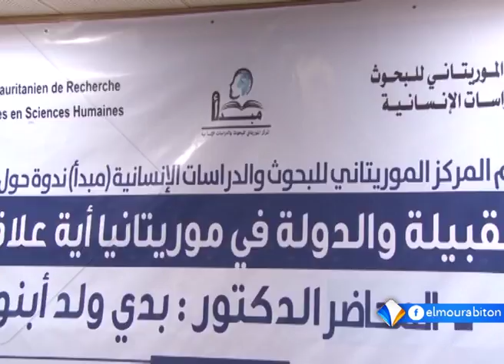نشرة أخبار الواحدة 10ـ01ـ2016 من قناة المرابطون.